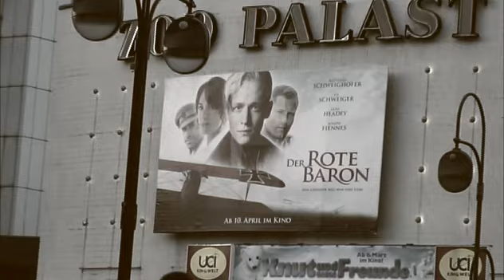# (nicht mehr ungelistet) try do it skarvelis whats app vocals 123,59bpm